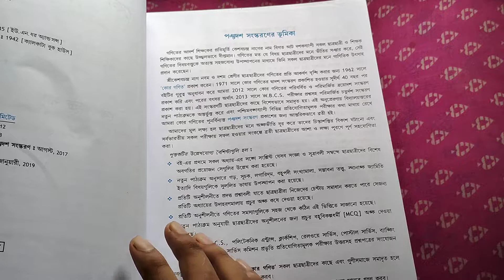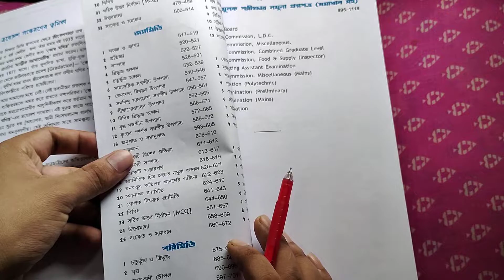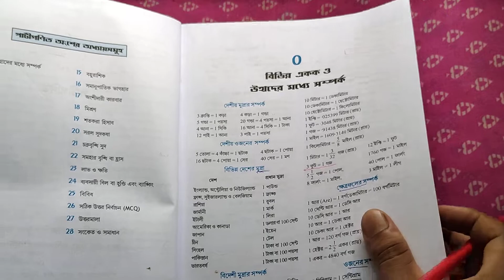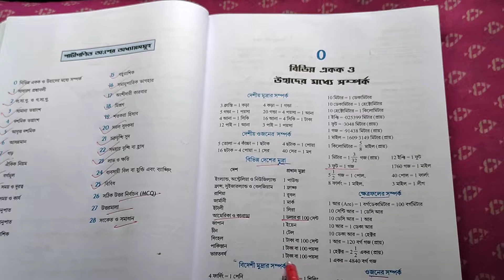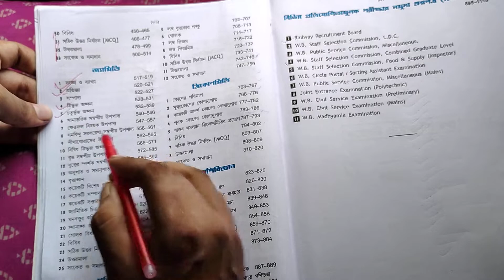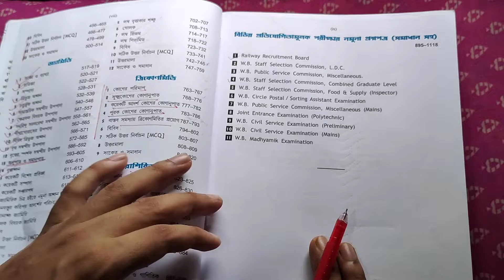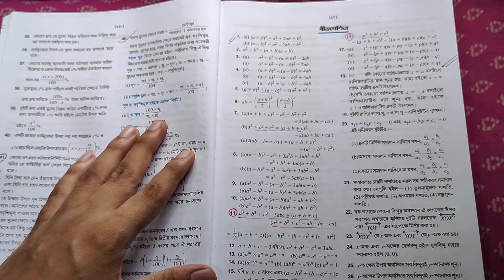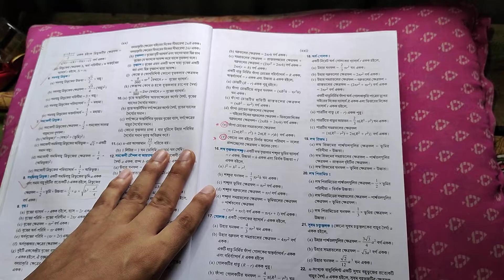Best Bengali Math Book Review | 3000 এর বেশি সূত্র😨কেশবচন্দ্র নাগ এর কোর গণিত || KC Nag in Bengali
গণিতের আদর্শ শিক্ষকের প্রতিমূর্তি কেশবচন্দ্র নাগের নাম বিগত আট দশকব্যাপী সকল ছাত্রছাত্রী ও শিক্ষক শিক্ষিকাদের কাছে উজ্জল ভাবে দীপ্তমান।
গণিতের মতো যে বিষয় ছাত্রছাত্রীদের মনে ভীতির সঞ্চার করে, সেই গণিতের বিষয়বস্তুকে অত্যন্ত সহজবোধ্য উপস্থাপনের মাধ্যমে তিনি সকল  ছাত্রছাত্রীদের মনে গাণিতিক উৎসাহ প্রদান করেছেন।
তোমরা সবাই এই বইটি অবস্বই কিনবে।westbengal

Best Bengali Math Book review
কোর গণিত by KC Nag Review in Bengali
Bengali Math Book learning
 কেশবচন্দ্র নাগ এর কোর গণিত written  by KC Nag
কোর গণিত By K.C.Nag
অঙ্কের সেরা বই
কেশবচন্দ্র নাগের কোর গণিত বই
for West Bengal board students..
Bengali medium
k.c. nag mathematics book class 4 - 10 solutions
In this video you'll learn kc nag class 4 - 10 mathematics solutions in Bengali, through which you can improve your understanding of mathematics
কোর গণিত for West Bengal board students..
Core Ganit book review । অংকের সেরা বই|| কোর গণিত KC Nag|| Best Math Book|| kc nag math book.